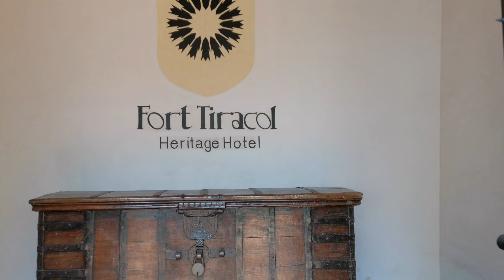GOA |The story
Hi guys, this is Soma Roopkaran Reddy. This is my first trip. I went to goa few months back. I explore north part of goa in 8days. This is also a solo ride from hyderabad to goa on classic 350.

Goa beaches from North to South :

Querim
Wagh kollum
Kalacha
Harmal
Arambol
Mandrem
Aahwem
Morjim
Morgim
Uddo
Chapora
Princess dream
Vagator
Ozram(mini vagator)
Anjuna
Bagjuna
Baga
Calangute
De souza
Candolim
Sinquerim
Coco
Onyx
Quedevelim
Julie-aphrodi D'zeus
Miramar
Caranzalem
Marivel
Dias
Dona paula
Vainguinim
Odxel
Cacra
Nauxim
Bambolim
Siridao
Goa velha/agassaim
Vaddem
Japanese garden
Grandmother's hole
Monkey
Baina
Hansa
Bimbel
Bogmalo
Hollant
Velsao
Cansaulim
Arossim
Utorda
Majorda
Gonsua
Nix
Sunset
Lovers
Betalbatim
Colva
Sernabatim
Benaulim
Zuri
Varca
Fatrade
Zalor
Carmona
Cavelossim
Mobor
Betul
Canaguinim
Zari
Nuem
Cabo de rama
Cola
Agonda
Honeymoon
Butterfly
Palolem
Colomb
Patnem
Rajbaga
Talpona
Galgibag
Turtle
Bholebaba
Xandrem
Tolivia
Dabel(fisherman vasti)
Shiv tiny
Polem
Moon
Tilmati